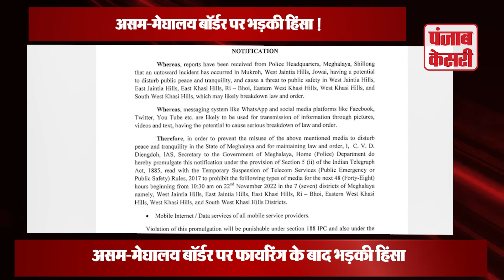Assam-Meghalaya Border पर भड़की हिंसा, कई जिलों में इंटरनेट बंद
6 people died in the violence that erupted after the firing incident on the Assam-Meghalaya border on Tuesday (November 22) morning. Police had stopped a truck smuggling timber after which a clash broke out and six people including a forest guard were killed. After this incident, the Meghalaya government has stopped mobile internet service in 7 districts for the next 48 hours.